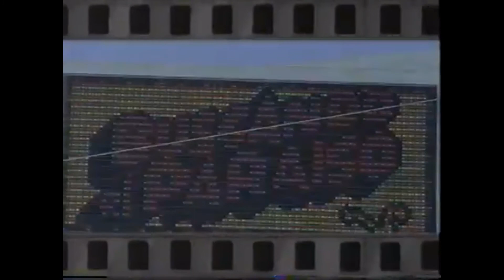Cortnillas telenovelas Buscando el paraíso